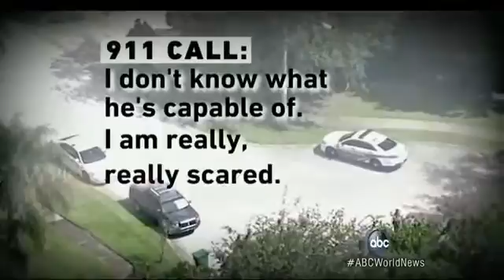George Zimmerman`s New Run in With the La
Police were called and Zimmerman was questioned after a 911 call from his wife. No arrests were made.